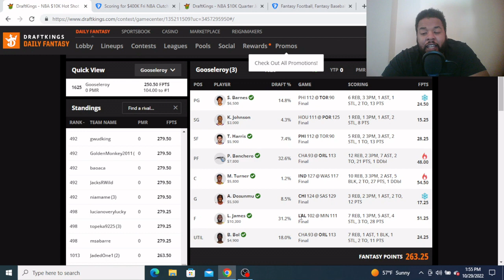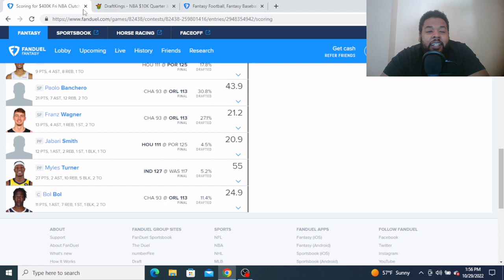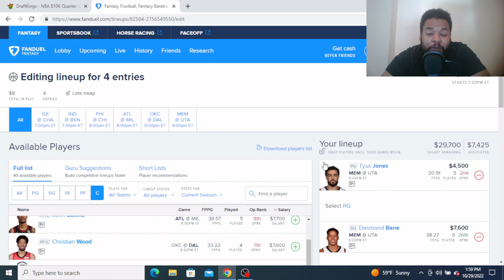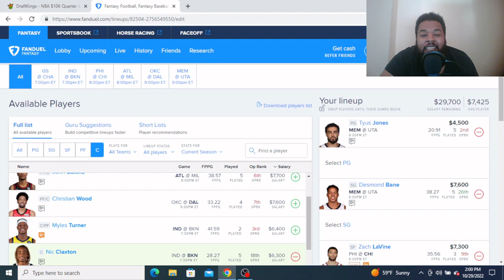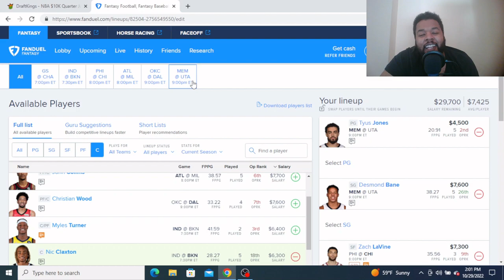NBA DFS Picks 10/29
A early look at today's NBA slate and a few of the plays I'm considering on Draftkings and Fanduel!!! Be sure to follow on twitter for the updated starting 5!